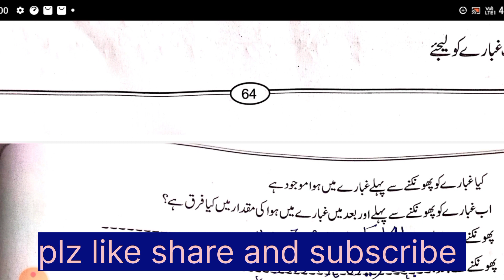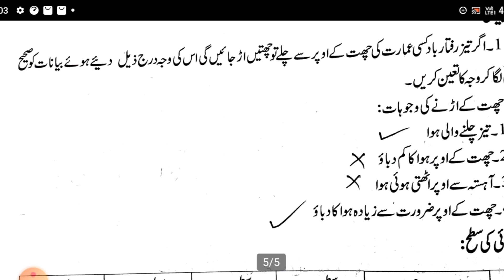kalika chetrike urdu class 7th science answers iktesabi mahasl 16 to 19